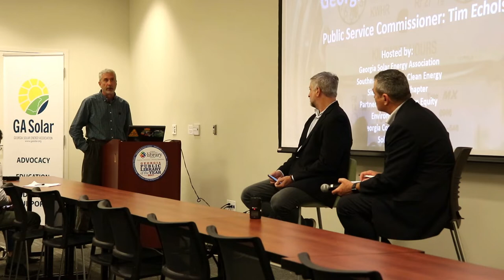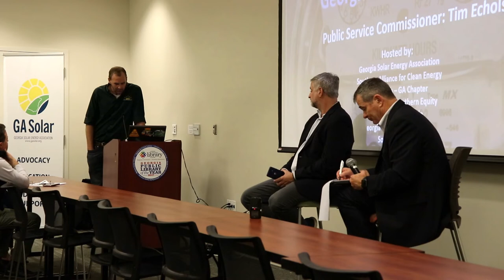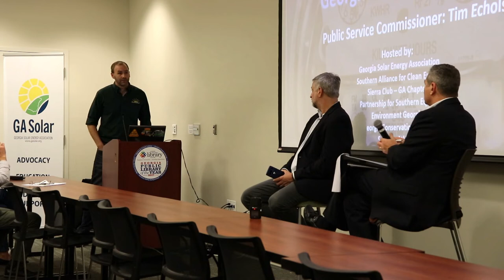Georgia Power Fee Hike Town Hall with Tim Echols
Public Service Commissioner Tim Echols answers community questions about an upcoming rate increase requested by Georgia Power.

This event was held on October 17, 2019 and was hosted by the Georgia Solar Energy Association who said this about the rate hike:

"The hike is not a done deal yet and cannot go into effect without first getting approval by our elected energy regulators, the Georgia Public Service Commission (PSC).

Georgia Power wants to nearly double the hidden mandatory fee on your bill so you'll owe at least $215 per year before even flipping your lights on (and about $300 after tacked-on charges and taxes). That's among the highest mandatory, monthly fees in the nation of any investor-owned utility, and means you would pay more for using less energy."

At 51:33 PSC Echols explains why he thinks it would be unfair to ask Georgia Power to pay to clean up the coal ash pollution themselves (and why we have to pay instead).